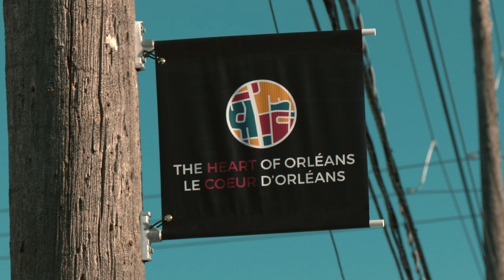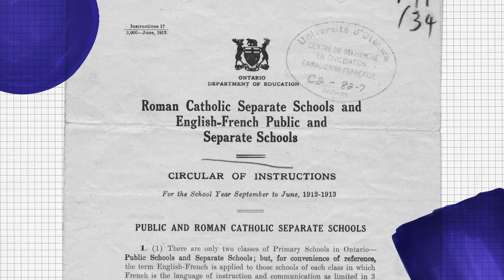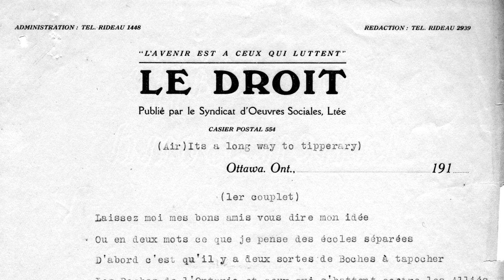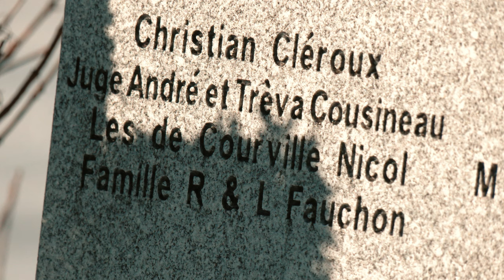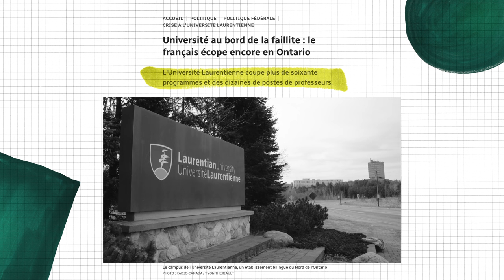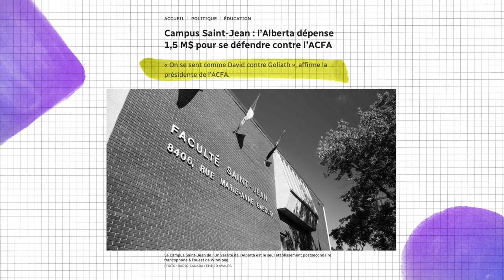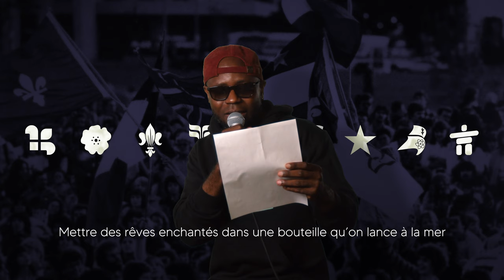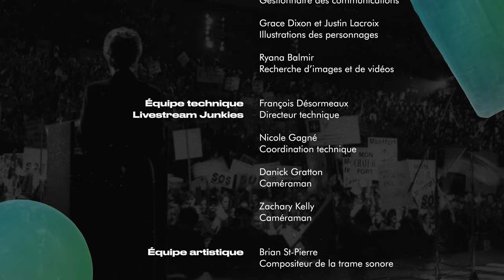NOS COMBATS: Une histoire franco-canadienne • Donner sa langue au chat, chapitre I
Dans ce premier chapitre de 'Donner sa langue au chat', une docu-série dédiée aux réalités des franco-canadiens en situation minoritaire, revivez certains des plus grands combats des francophones de l'Ontario, de l'Acadie et de l'Ouest canadien depuis les quatre derniers siècles. ⚜️

Avec « Nos combats », découvrez les origines des francophones hors Québec ainsi que les personnages qui ont défendu la francophonie canadienne à travers diverses luttes historiques – la Déportation des Acadiens, la pendaison de Louis Riel, le Règlement 17, SOS Montfort, la Résistance franco-ontarienne, la bataille pour des écoles francophones adéquates en Colombie-Britannique, ou bien les coupures touchant plusieurs programmes francophones universitaires, dont le Campus Saint-Jean en Alberta et l'Université Laurentienne en Ontario. Le tout, en réunissant les témoignages de 12 personnalités francophones des quatre coins du Canada.

SEGMENTS:
00:00 - Introduction
01:42 - Nos origines
03:10 - Déportation des Acadiens
04:08 - Entrevue avec Jacobus
05:40 - Pendaison de Louis Riel
06:33 - Entrevue avec Candace Lipischak
08:37 - Règlement 17
10:36 - Entrevue avec le groupe Règlement 17
12:19 - SOS Montfort
14:22 - Entrevue avec Michelle de Courville Nicol
15:43 - Doug Ford et la crise linguistique de 2018
17:18 - Entrevue avec Stef Paquette, Amanda Simard et Le R Premier
21:00 - La mort de l'Université Laurentienne
21:49 - Entrevue avec Marie-Pierre Héroux
25:13 - Attaque sur le Campus Saint-Jean
25:59 - Entrevue avec Sympa César et Sheila Risbud
28:44 - Combat pour les écoles francophones en Colombie-Britannique
29:08 - Entrevue avec Vincent Poirier
31:38 - Slam par Le R Premier
34:42 - Conclusion et générique

Cette docu-série en quatre chapitres est une co-production AppelezMoiPhil et @LeReveil. 📽

William Burton - Producteur et réalisateur
Phil Rivière - Animateur, réalisateur, scénariste et monteur
Pierre-Antoine R. Paquet - Scénariste, réalisateur et assistant au montage

Laura-Anne Zaporzan - Gestionnaire de la production
Lydia Talajic - Gestionnaire de l'administration
Kate Gilbert - Responsable du comité consultatif
Anjie Hamel - Gestionnaire des communications
Grace Dixon et Justin Lacroix - Illustrations des personnages
Ryana Balmir - Recherche d'images et de vidéos

Équipe technique • Livestream Junkies
François Désormeaux - Directeur technique
Nicole Gagné - Coordination technique
Danick Gratton - Caméraman
Zachary Kelly - Caméraman

Équipe artistique
Brian St-Pierre - Compositeur de la trame sonore
Le R Premier - Performance du slam original

Coordination d'artistes • Amixie Solutions
Natalie Aloessode-Bernardin - Recherchiste d'invités
Émilie Bégin - Coordination d'invités

Équipe méditique
William Burton - Responsable de la promotion
Phil Rivière - Graphiste et concepteur de l'identité visuelle
Kate Gilbert - Relations de presse
Kara Hoang - Animatrice et monteuse du podcast officiel
Mona Rochon, Magazine Boréal - Rédactrice des articles écrits

Comité consultatif
Carmen Paquette, Félix St-Denis, Francis Thériault, Jean-Marie Vianney et Kevin Bergeron

Invités spéciaux
Jacobus (Radio Radio), Candace Lipischak, Cathy Vallières et Daniel Sauvé (R17), Michelle de Courville Nicol, Stef Paquette, Amanda Simard, Le R Premier, Marie-Pierre Héroux, Sympa César, Sheila Risbud et Vincent Poirier (Improtéine)